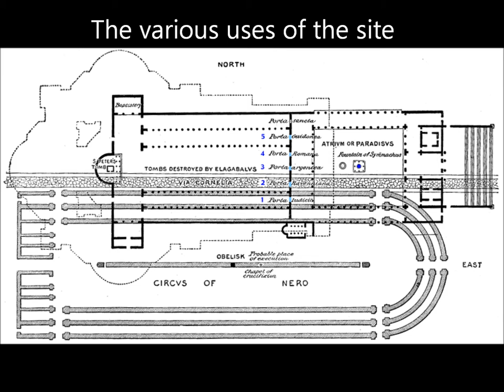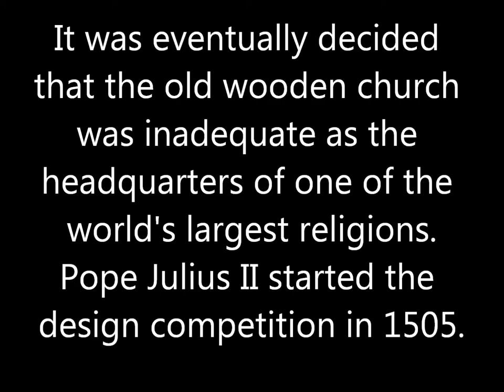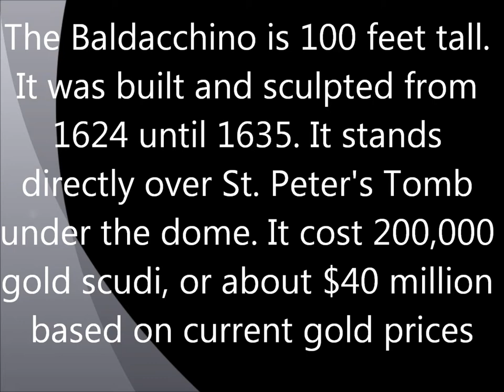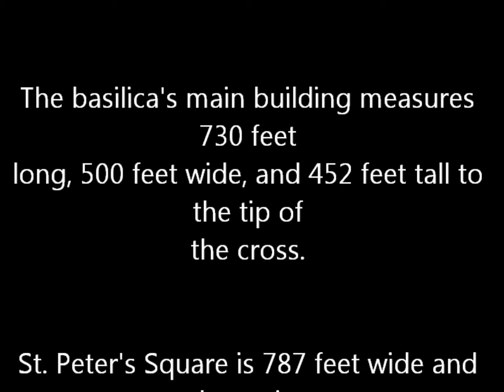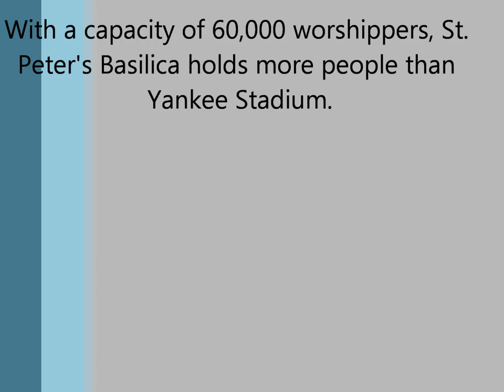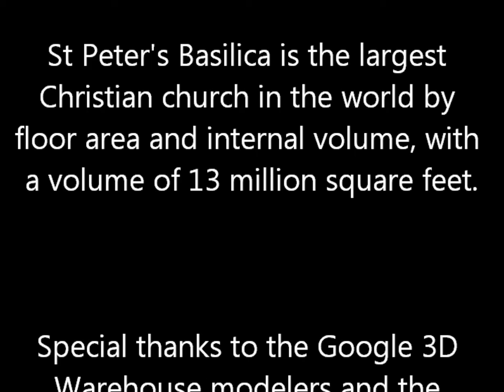St Peters Basilica, largest Christian church in the world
A video for an Architectural History Class comparing St. Peter's Basilica to other buildings. The songs are Beethoven's 5th symphony and the Ode to Joy, and O Fortuna by Carmina Burana. The size comparison images ARE to scale!
Steven Michael Peterson ARCH 246 Renaissance to Modern